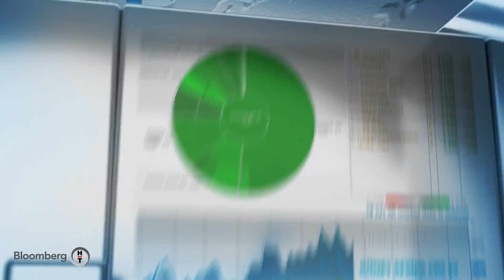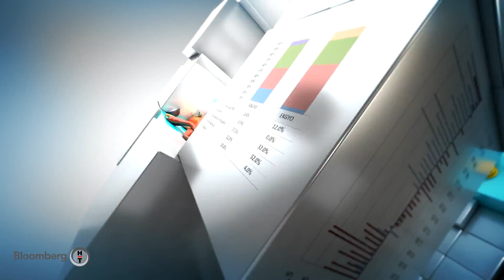Akıllı Tarım - Tarımda Finansman Yönetimi | 02.04.2019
Bloomberg HT Tarım Editörü İrfan Donat ve Prof. Dr. Gökhan Özertan tarım ve gıda sektörünü mercek altına alıyor.